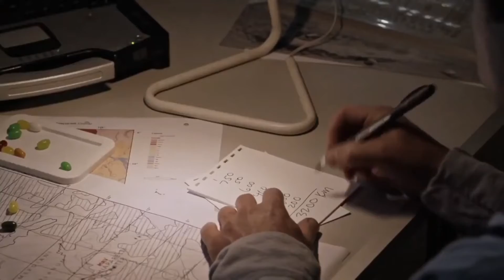That's Why We CAN'T Reach Mars - SpaceX Announcement